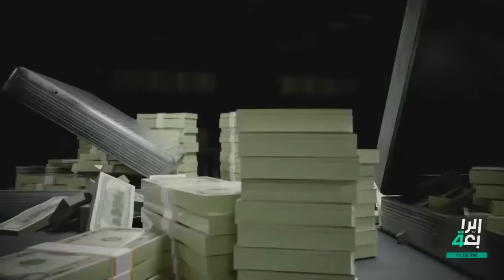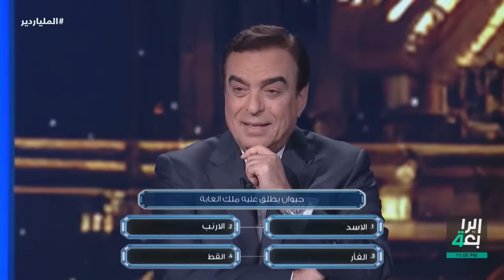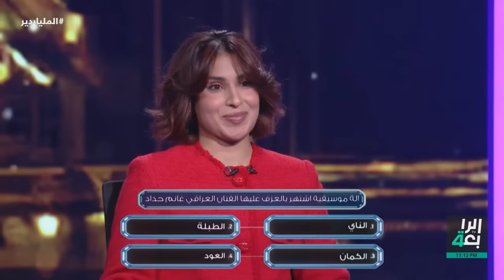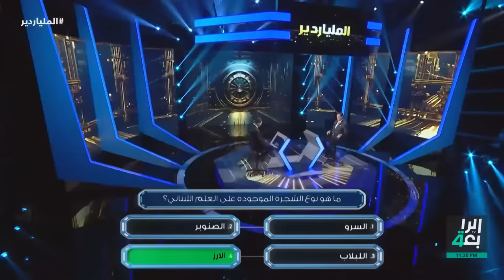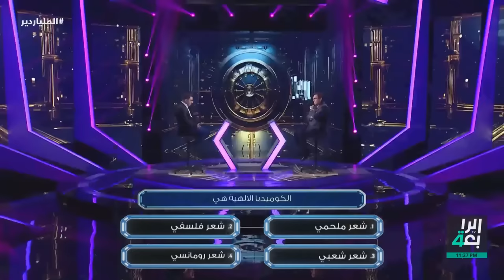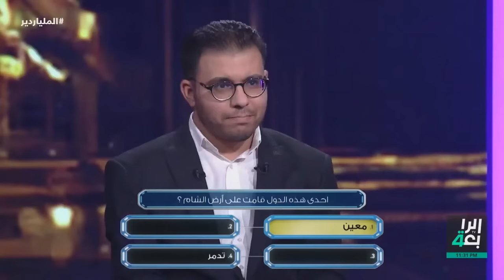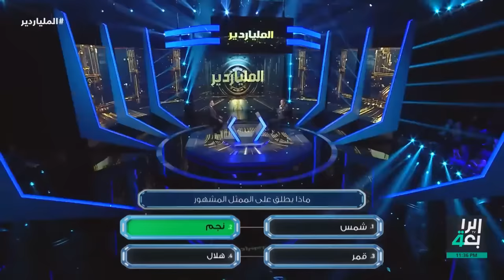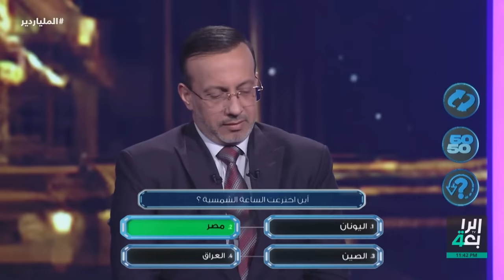الملياردير مع جورج قرداحي أكبر برامج المسابقات في العراق والعالم العربي| الحلقة الاولى